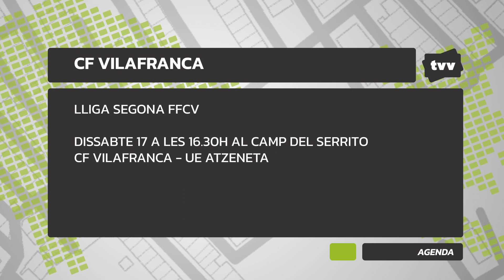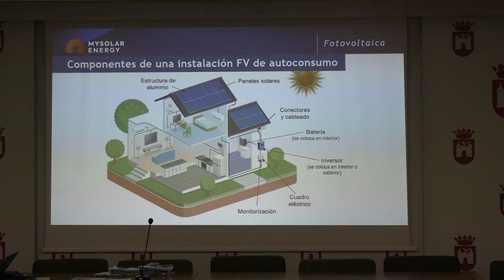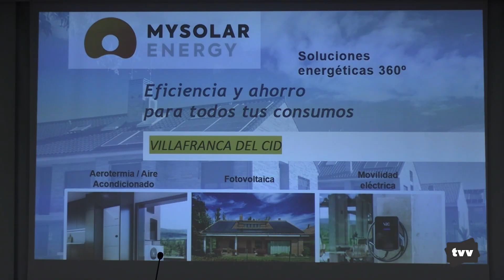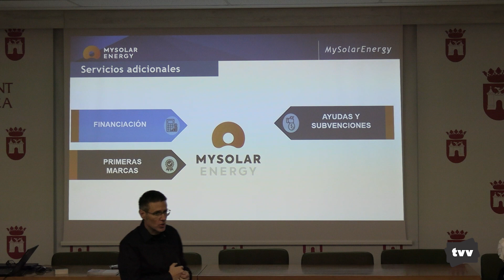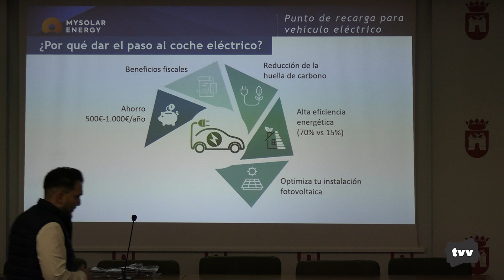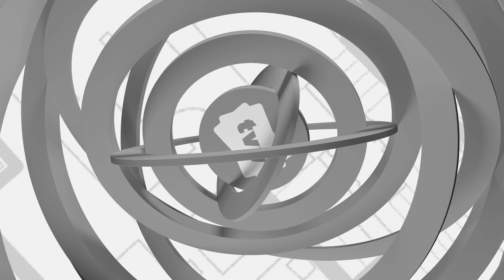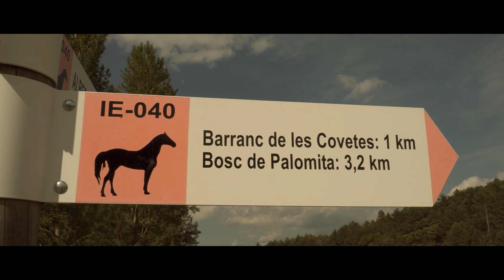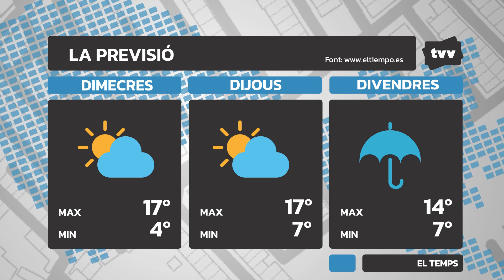TV VILAFRANCA PROGRAMA 979: del 12 al 18 de febrer de 2024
Sumari:
- Vilafranca acull una xerrada sobre solucions energètiques renovables i sistemes d’autoconsum
- Eugenia Manzanera captiva els més menuts da la casa amb el seu conte sobre el naixement
- Pepa Cases presenta a Vilafranca l’hilarant monòleg Soc Hiperactiva
 - En esports resultats de futbol, frontenis, btt i curses a peu